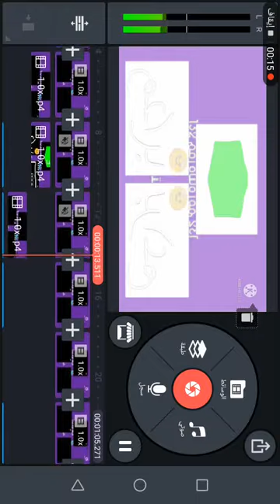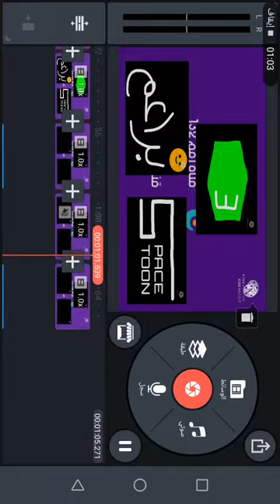preview 2 funny 12.05 effects (Sponsored By Preview 2 Effects) (FIXED) (Huawei Record Version)